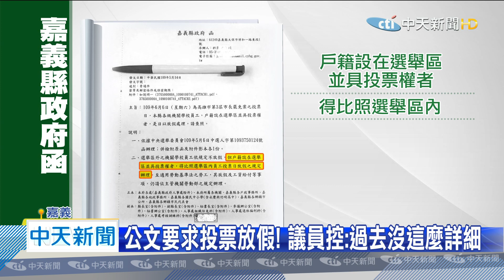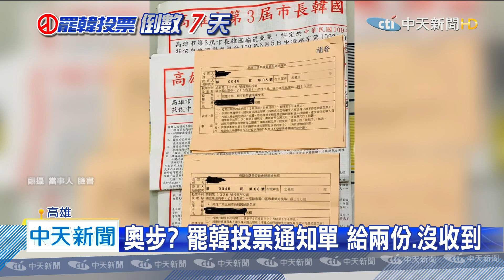20200530中天新聞 嘉義縣府發公文挺罷韓？ 議員質疑：動用國家機器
有國民黨嘉義縣議員指控，中選會大動作發公文，要求地方政府允許設籍高雄的公務員在罷韓投票當天，可以放假前往投票，結果不只是各行政機關，質疑是國家機器也動起來罷韓嗎！罷韓團體，上午參加電視說明會，指控韓國瑜有反罷三奧步，下午還有罷韓三山造勢活動，綁黃絲帶從橋頭遊行到岡山會場。